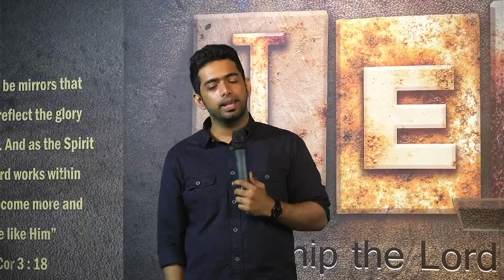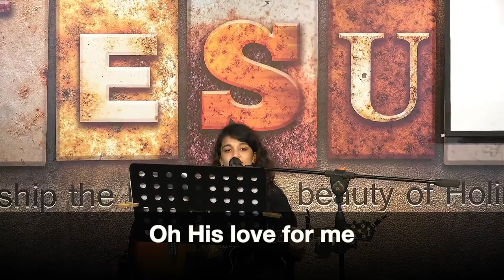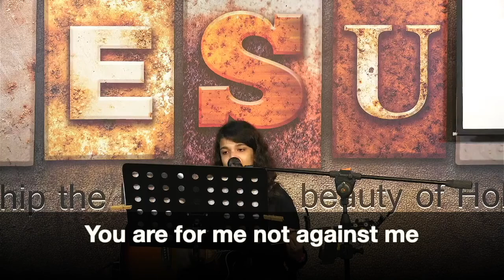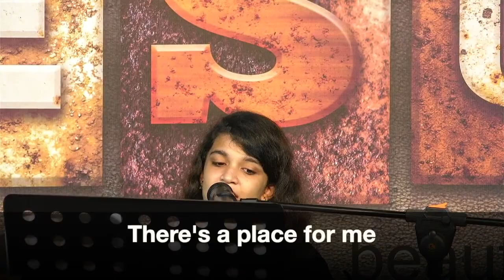Shiloh Faithpoint Service | NOV 7 | Ashwin N.N